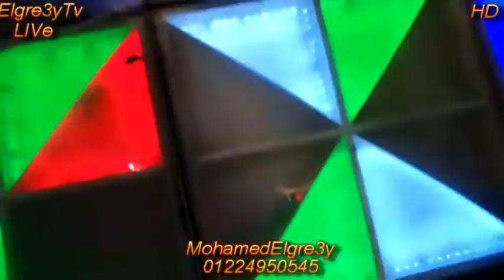مهرجان فهمى حشيشه اكرامى الشاطر سلم على الشهدا موسيقار ميشو السيد قناة الدولى محمد الجريعى